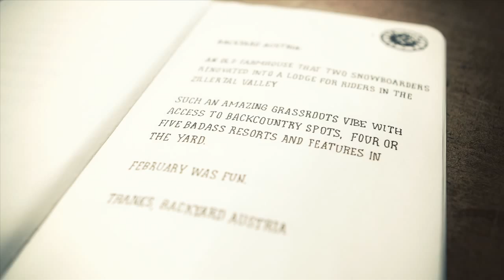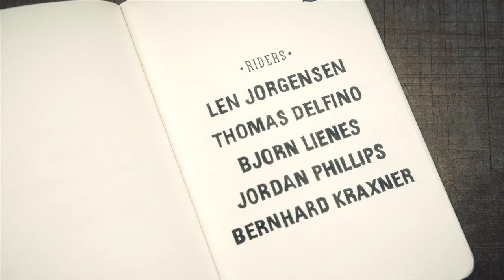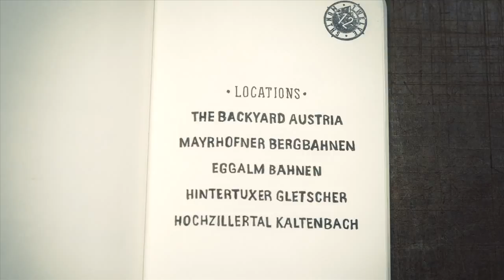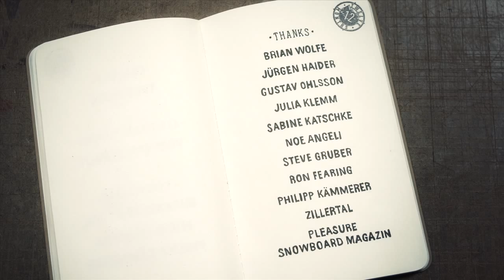Rome Snowboards 12 Month Full Movie: February - TransWorld SNOWboarding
Len Jorgensen, Thomas Delfino, Bjorn Leines, Bernhard Kraxner, and Jordan Phillips made the trip to the Backyard in Austria in the latest 12 Months episode from Rome snowboards Full Movie Project.